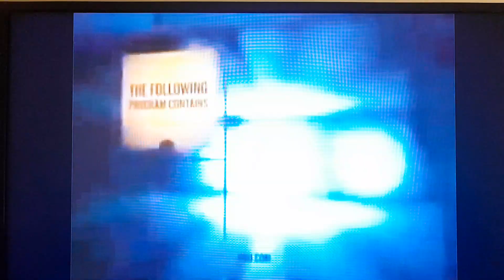Opening To Jumper (2008) on HBO2 (Thursday, January 8, 2009) @ 8:00 PM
2009 Home Box Office, Inc.

2008 Twentieth Century Fox Film Corporation. and Regency Entertainment (USA), Inc. and Monarchy Enterprises S.a.r.l. and Dune Entertainment, LLC.